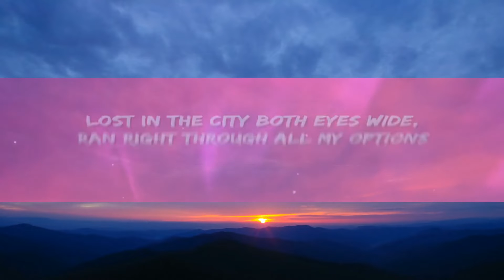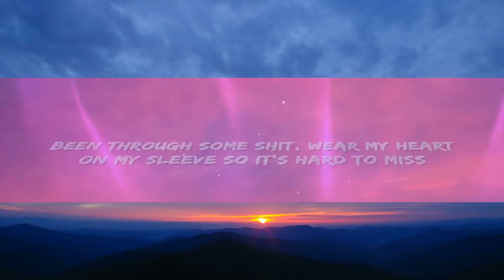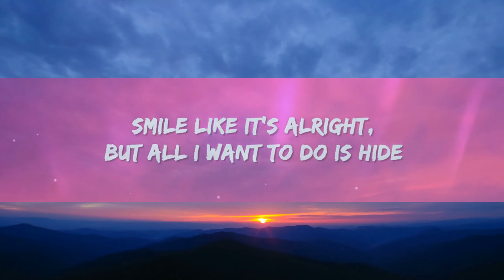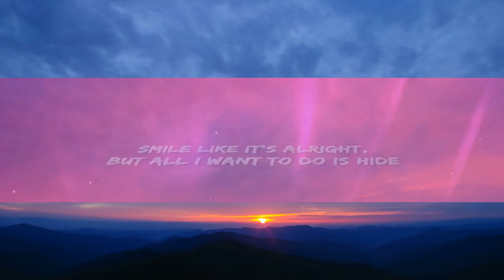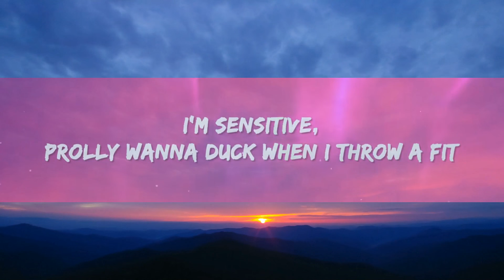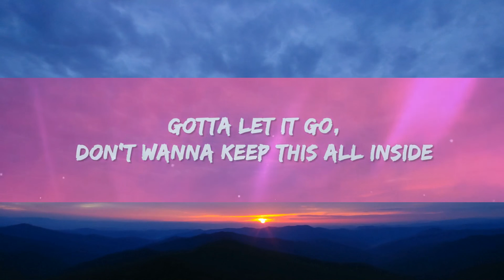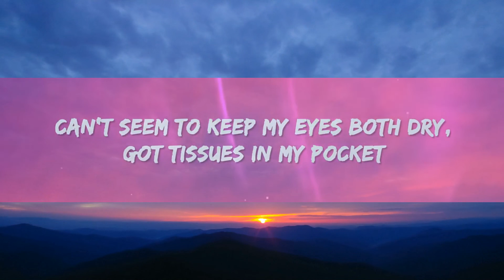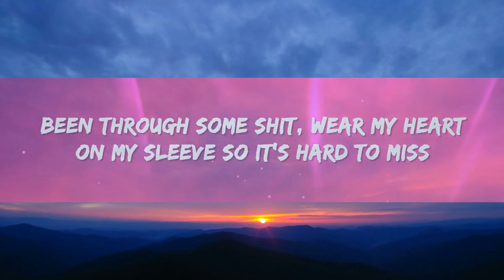1Hour | thuy - girls like me don’t cry (Sped Up) (Lyrics)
1Hour |  thuy - girls like me don’t cry (Sped Up) (Lyrics)
1Hour |  thuy - girls like me don’t cry (Sped Up) (Lyrics)
1Hour |  thuy - girls like me don’t cry (Sped Up) (Lyrics)
thuy - girls like me don’t cry sped up Lyrics by Rap Samurai

🎵 Lyrics: thuy - girls like me dont cry (Sped Up)
[Intro]
Hmm-mm, mm

[Pre-Chorus]
Tell me that you keep me safe and
Never let this fade away
I'm hidin' out so they don't see this part of me

[Verse 1]
Lost in the city both eyes widе
Ran right through all my options
Can't seem to keep my eyes both dry
Got tissues in my pockеt
I'm sensitive
Prolly wanna duck when I throw a fit
Been through some shit
Wear my heart on my sleeve so it's hard to miss
[Pre-Chorus]

[Chorus]
Girls like me don't cry
Girls like me pretend we don't cry (Crybaby)
Girls like me pretend we don't cry
Girls like me pretend that we don't cry (Cry)

[Verse 2]
They say girl, don't cry (Don't cry)
Try to keep my head up high (Up high)
Smile like it's alright
But all I want to do is hide
Gotta let it go (Oh)
Don't wanna keep this all inside

[Chorus]
Girls like me pretend we don't cry (Oh, no-no, baby)
Girls like me pretend that we don't cry